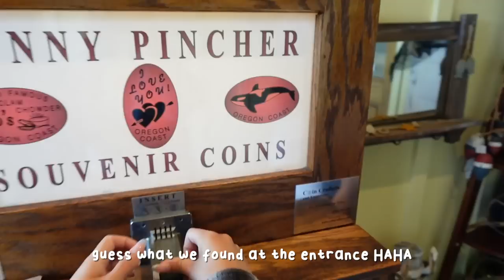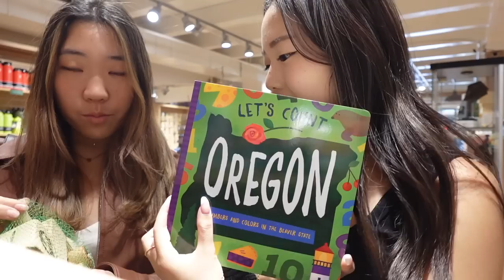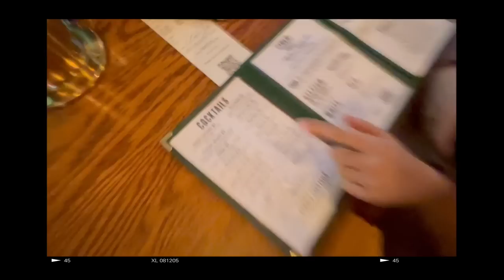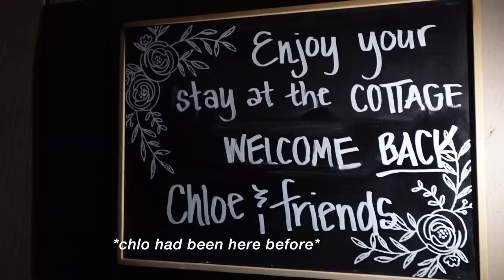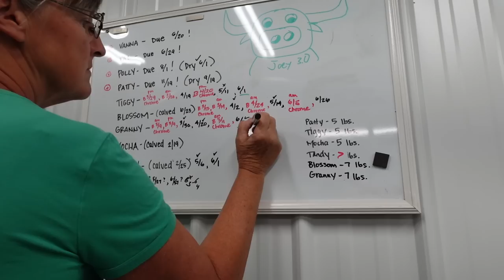🏞 OREGON VLOG: girls trip, the best ramen, beautiful hikes, farmhouse 🐮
hello beautiful people, and welcome to another travel vloggie 💛

in this one, i visit my best friend's hometown state with my roomie!! this trip was filled with so many unforgettable adventures & memories, so i hope you guys enjoyed watching!

Oneul -  • 모든 것이 좋았다 (Midori...

much love,
grace ♡